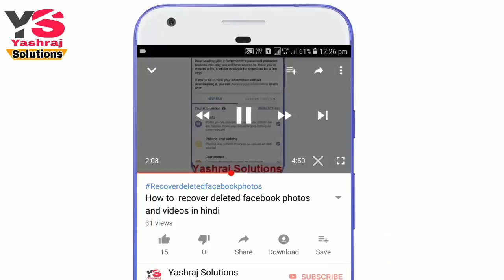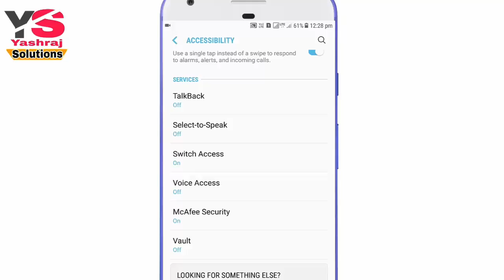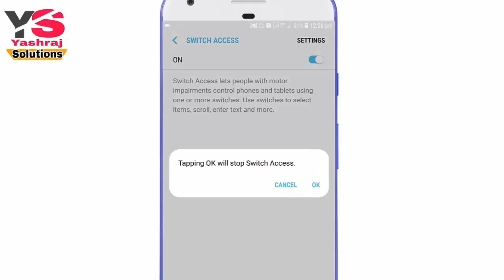How to remove X button from youtube videos ||by yashraj solutions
Hello friends, In this video I have shown how to disable cross button in YouTube app.This cross button caused people not able to watch YouTube video properly due to black screen.When user seeks or forwards video he has to close cross button every-time.

हमारे सबसे ज्यादा देखें वीडियोस को यहाँ से देखें:
► 1. How to remove X button from youtube videos
►6.How to stop people from adding you to WhatsApp groups in 2019?

Thank you for your kind love and support